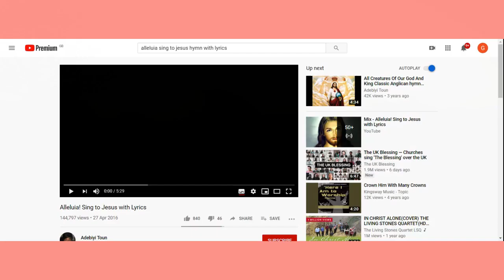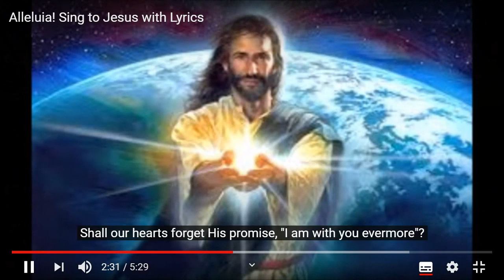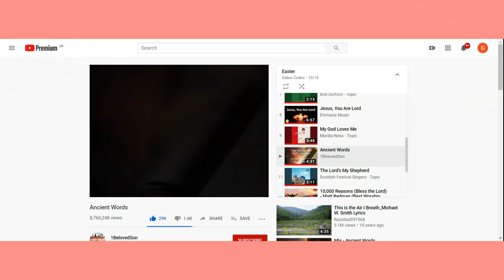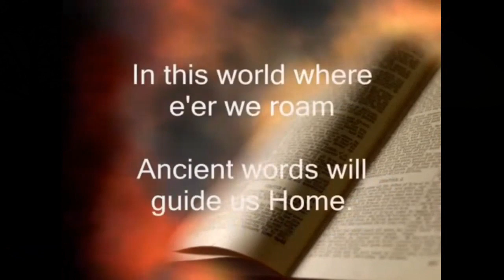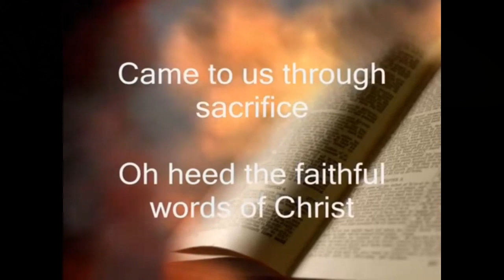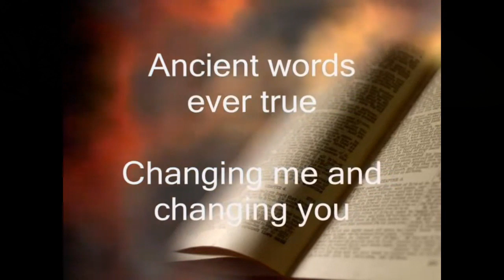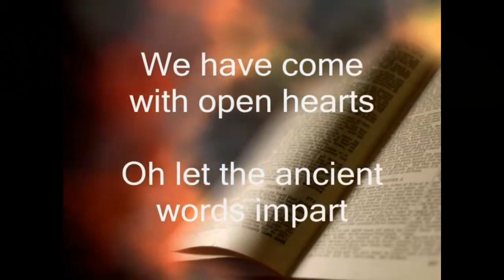Sunday Mass at 11.30am from St. Peter's, Aberdeen